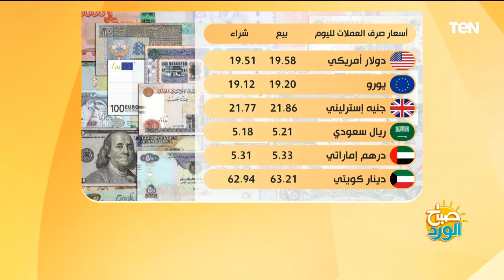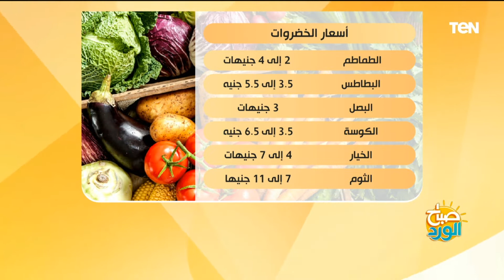تفاصيل مبادرة "Come to Egypt".. وكيف تحمي أولادك من الأمراض الجلدية | صباح الورد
صباح_الورد حلقة الإثنين 3 أكتوبر 2022 تقديم سلمى عادل وياسمين سيف وتناولت عدة موضوعات وفقرات منها
في حلقة اليوم| السياحة المصرية بخير.. تفاصيل مبادرة "Come to Egypt"  مع شادي البيلي
في حلقة اليوم| كيف تحفظ الأمهات أطفالهن من الأمراض الجلدية بعد انطلاق الدراسة مع الدكتور هاني الناظر
فقراتنا النهارده هنبدأها معاكم بفقرة مع الأستاذ شادي البيلي عضو نقابة السياحيين المصريين واللي عامل مبادرة لطيفة جدا اسمها come to Egypt وهيتكلم معانا في الفقرة عن المبادرة وعن السياحة المصرية في فقرة مشوقة ولطيفة جدا
أما فقرتنا التانية فهتبقى مع الدكتور هاني الناظر استشاري الجلدية واللي هيعرفنا بقى كلنا إزاي نتعامل مع عودة الدراسة ونحافظ على أولادنا في المدارس من أي عدوى وإيه أشهر الأمراض الجلدية اللي ممكن يتعدوا بيها خلال الفترة دي.. هنتستنى أسئلتكم واستفساراتكم على صفحة القناة.. برنامج صباح الورد بالعربي